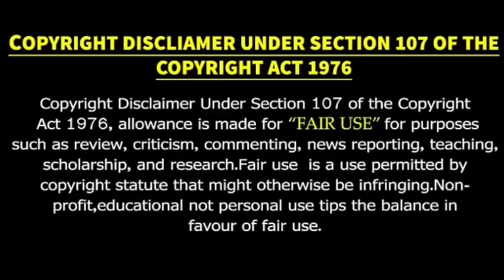Big Boss நிகழ்ச்சியில் கெத்து காட்டிய தல அஜித்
Images credits star vijay tv